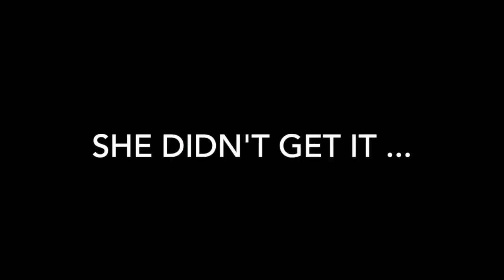The Marvelous Miss Maisie - RockHunter - May 2021 (HD)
Cocker Spaniel, (The Marvelous Miss) Maisie, shows us what joy and persistence looks like.

Thanks to Maisie's loving life companion, Colleen Condon Coss. Oh, to be Maisie.

Video by: Colleen Boland